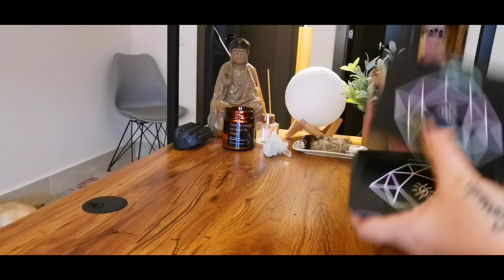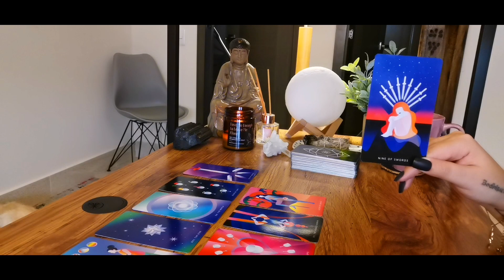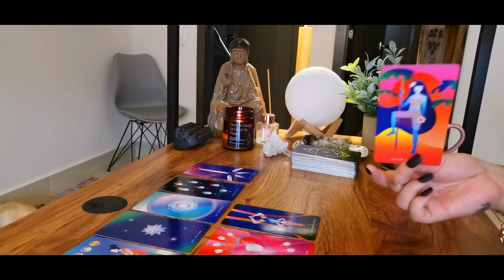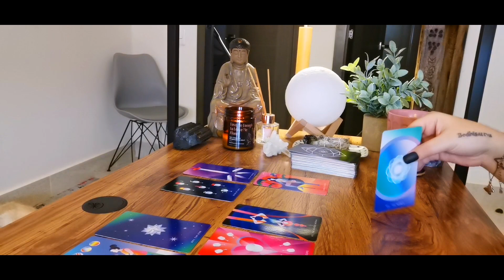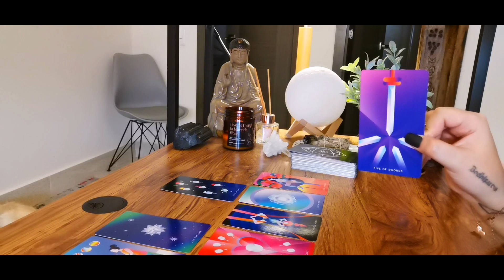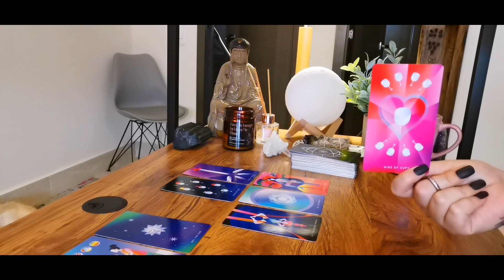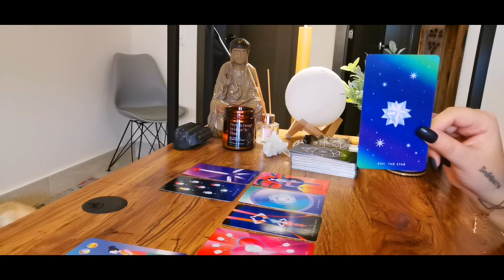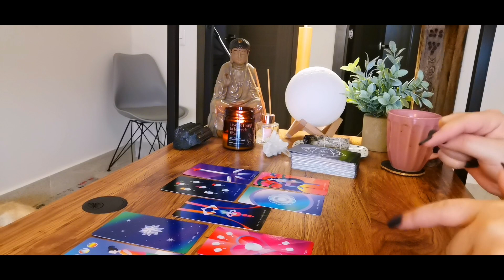SAGITTARIUS [MAY READING] "UP, DOWN & ALL AROUND"